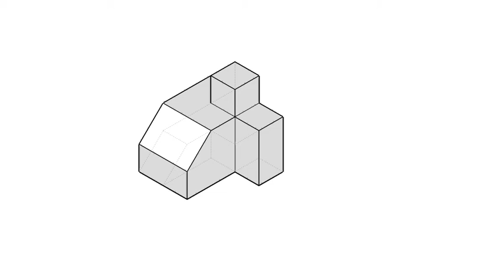基礎圖學實習-全華圖學058頁第02題/不同視角/方眼紙畫法/第三角法-等角圖展示